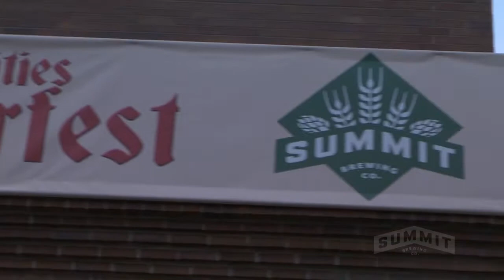Summit & Twin Cities Oktoberfest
Summit is proud to be the beer of choice at the annual Twin Cities Oktoberfest. Come raise a stein with us and celebrate!